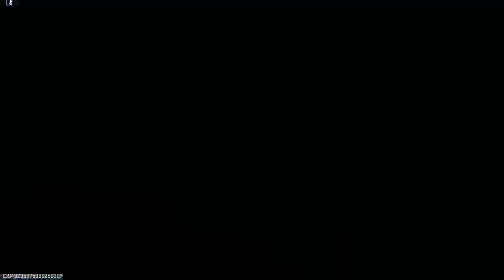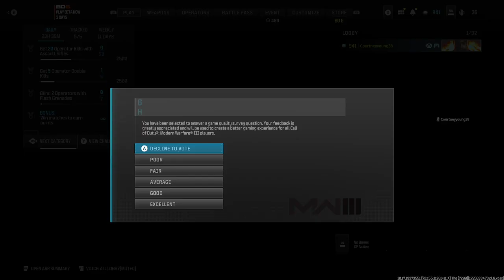Ultimate Warzone Tactics for Victory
Get the ultimate Warzone tactics for victory in this video! Learn expert tips and strategies to dominate the competition and secure that win. It's time to level up your gameplay!